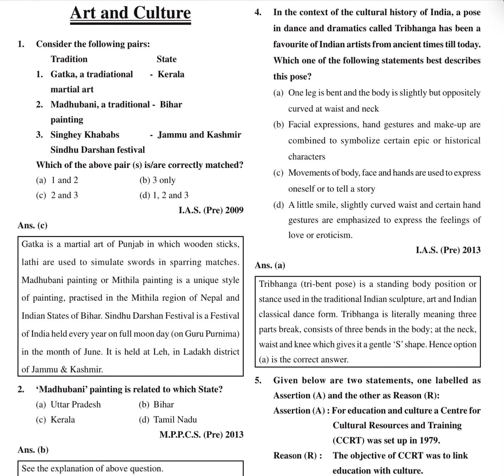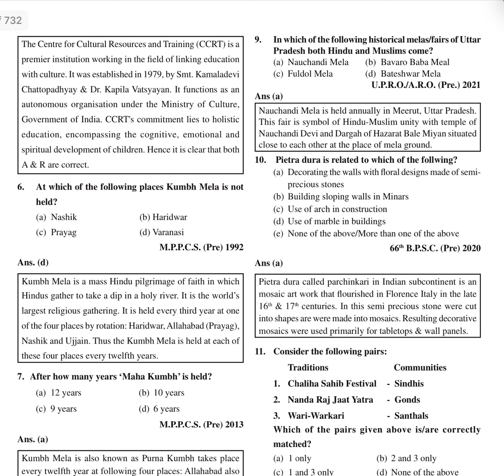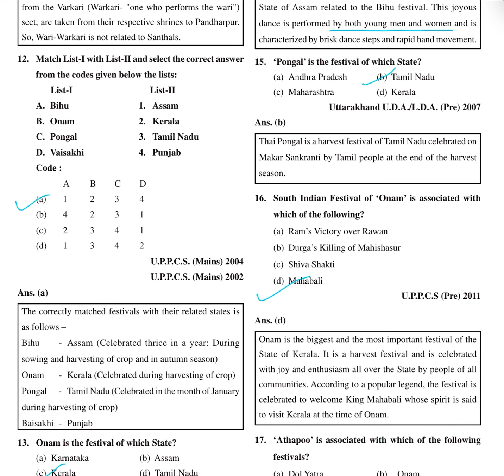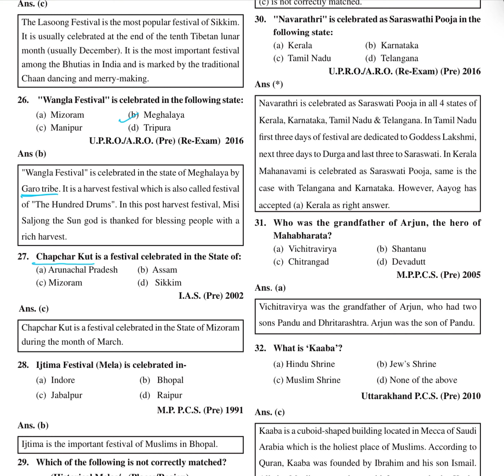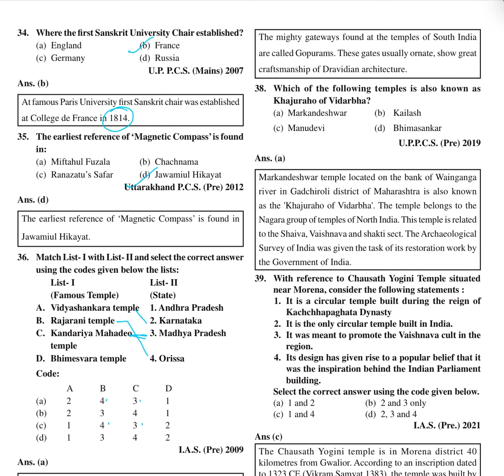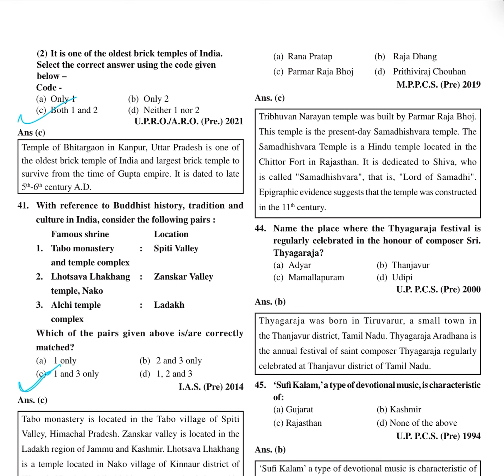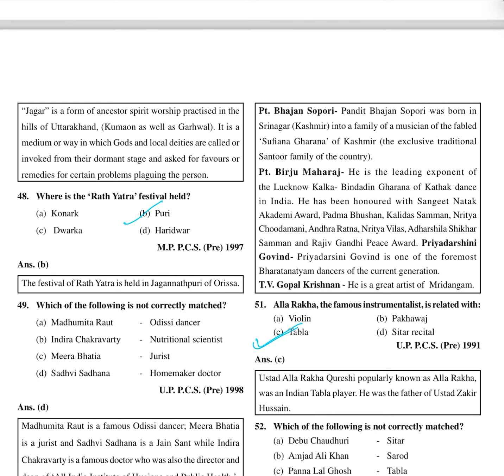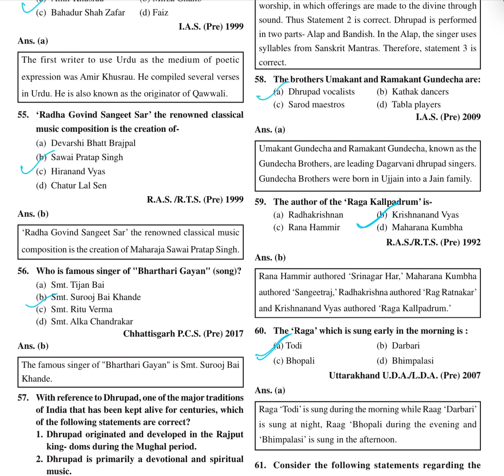Quick Revision of Modern History Ghatnachakra in English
Introduction video of History Ghatnachakra Modern India
In this video following part of the book is covered:
Chapter  54 - Art & Culture
Page: B705-B732

Quick revision